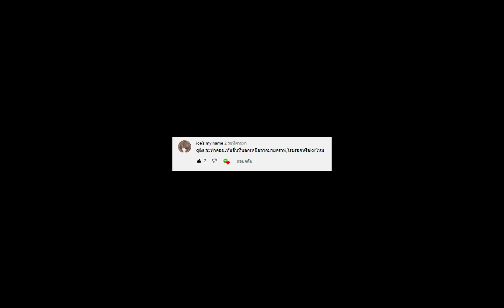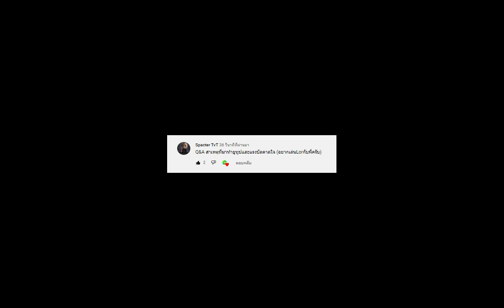Q&A ครั่งที่ 1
Q&A 700 sub จริงๆอยากทำตอน 1000 sub เเต่มันอดใจไม่อยู่มาดูกันว่าจะมีคำถามอะไรบ้างส่วนคนที่ไม่ได้ถามหรือถามไม่ทันไม่ต้องเสียใจ ตอน 1000 sub ทำเเน่นอนเเต่เป็น 100 คำถามไปเลยยยย เพระาฉะนั้นกด ไลน์ กด ซัป ให้ผมด้วยนะครับ